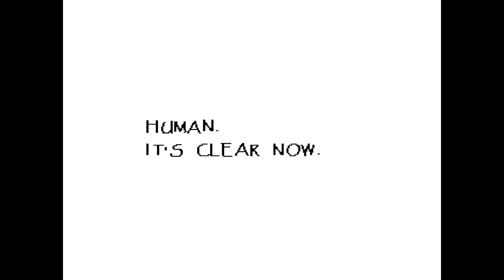Let's Play Undertale Episode 5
In this episode we go on a date with Papyrus and then we go to Grillbyz with Sans. That's pretty much all that happens in this episode.